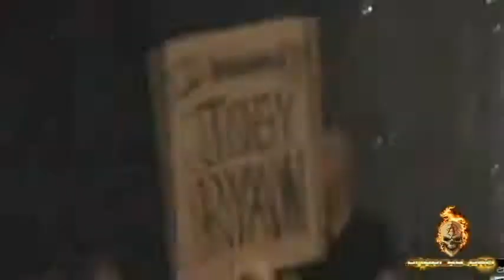J.T vs Humec